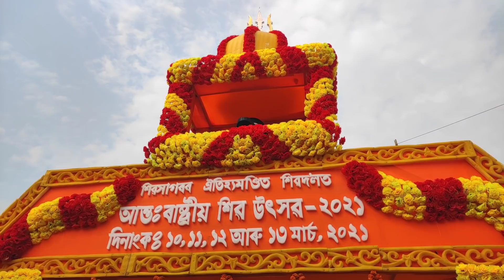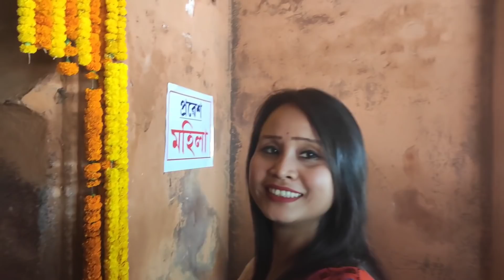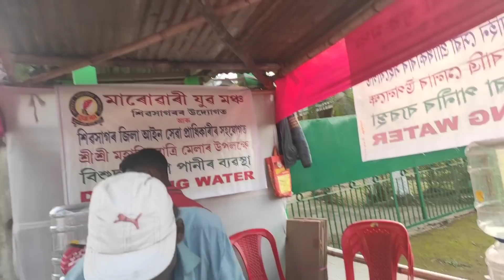ভাং খাই মা আৰু মামীয়ে শিৱৰাত্ৰিত শিৱদৌলত কি কি যে উলতা পালতা কৰিলে 😱🤣//Happy Shivaratri 🙏 // vlog